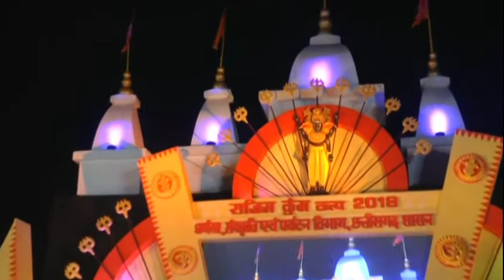राम कहो आराम मिलेगा ll मदन चौहान ll राजिम कुंभ १८ ll